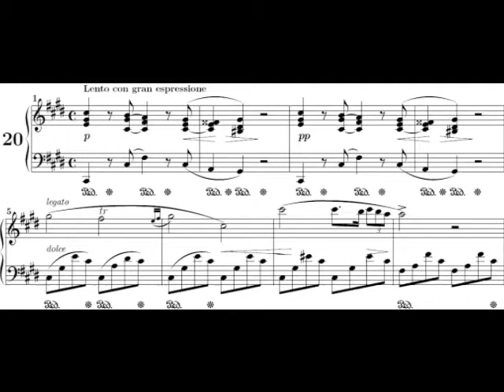Nocturno 20, Chopin Musicalize se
Nocturno 20 executado pelo Aluno Thomás no recital Musicalize-se Ensino Musical.